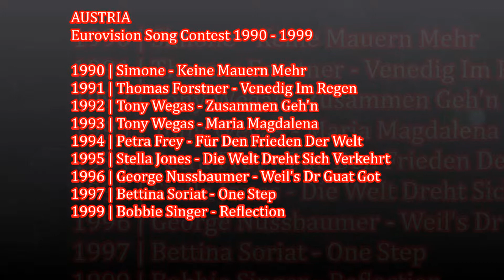Austria - Eurovision Song Contest 1990 - 1999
A recap of the Austrian Eurovision entries in the 90s.